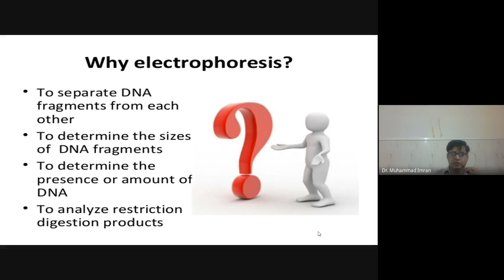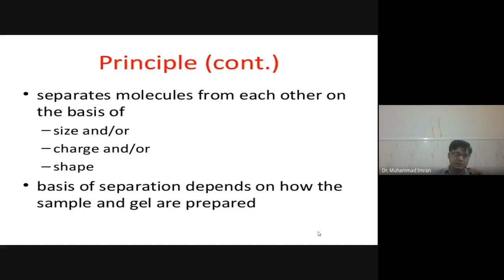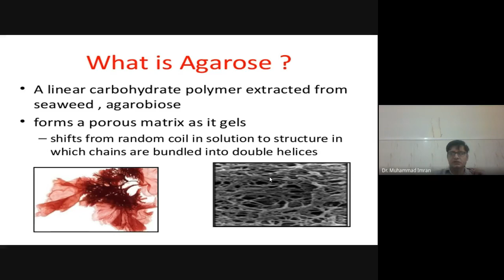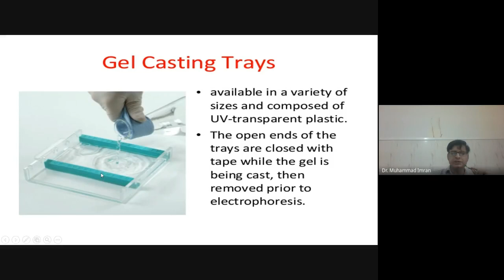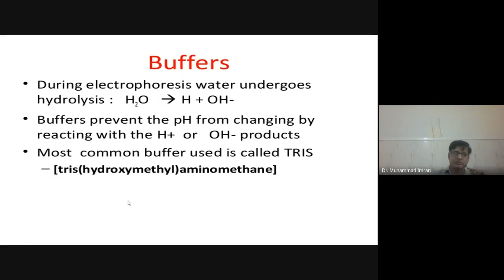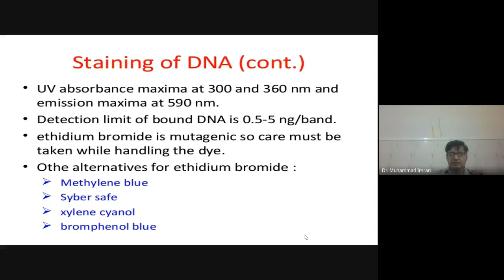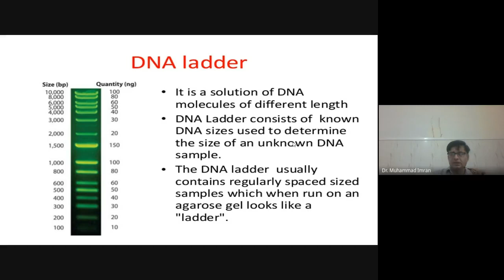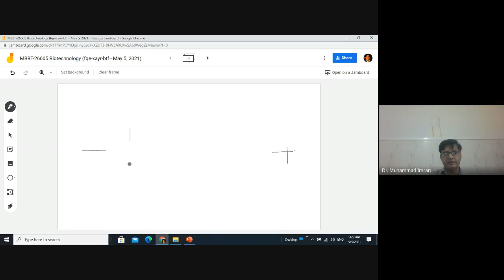Agarose Gel Electrophoresis Full Chapter Hindi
Agarose Gel Electrophoresis
Principle Nucleic acid molecules are size separated by the aid of an electric field where negatively charged molecules migrate toward anode (positive) pole. The migration flow is determined solely by the molecular weight where small weight molecules migrate faster than larger ones (Sambrook & Russel 2001). In addition to size separation, nucleic acid fractionation using agarose gel electrophoresis can be an initial step for further purification of a band of interest. Extension of the technique includes excising the desired ―band‖ from a stained gel viewed with a UV transilluminator (Sharp et al.,1973).
Equipment Required
• An electrophoresis chamber and power supply
• Gel casting trays, which are available in a variety of sizes and composed of UV transparent plastic. The open ends of the trays are closed with tape while the gel is being cast, then removed prior to electrophoresis.
• Sample combs, around which molten agarose is poured to form sample wells in the gel.
• Transilluminator (an ultraviolet lightbox), which is used to visualize ethidium bromide-stained DNA in gels. NOTE: always wear protective eyewear when observing DNA on a transilluminator to prevent damage to the eyes from UV light.
• Pipettes covering 1 to 100 ul range

Reagent Required
• Electrophoresis buffer, usually Tris-acetate-EDTA (TAE) or Tris-borate-EDTA (TBE).
 1X TAE: 4.84g of Tris base, 1.14ml of glacial acetic acid, 2ml of 0.5M EDTA  in 1 liter water solution (pH=8.0)
• DNA sizing standard/ladder
• Loading buffer, which contains something dense (e.g. glycerol) to allow the sample to "fall" into the sample wells, and one or two tracking dyes, which migrate in the gel and allow visual monitoring or how far the electrophoresis has proceeded.
• Ethidium bromide, a fluorescent dye used for staining nucleic acids. NOTE: Ethidium bromide is a known mutagen and should be handled as a hazardous chemical – wear gloves while handling.

Procedure: To pour a gel, agarose powder is mixed with electrophoresis buffer to the desired concentration, then heated in a microwave oven until completely melted. Most commonly, ethidium bromide is added to the gel (final concentration 0.5 ug/ml) at this point to facilitate visualization of DNA after electrophoresis. After cooling the solution to about 60C, it is poured into a casting tray containing a sample comb and allowed to solidify at room temperature. After the gel has solidified, the comb is removed, using care not to rip the bottom of the wells. The gel, still in its plastic tray, is inserted horizontally into the electrophoresis chamber and just covered with buffer. Samples containing DNA mixed with loading buffer are then pipetted into the sample wells, the lid and power leads are placed on the apparatus, and a current is applied. You can confirm that current is flowing by observing bubbles coming off the electrodes. DNA will migrate towards the positive electrode, which is usually colored red.
The distance DNA has migrated in the gel can be judged by visually monitoring migration of the tracking dyes. Bromophenol blue and xylene cyanol dyes migrate through agarose gels at roughly the same rate as double-stranded DNA fragments of 300 and 4000 bp, respectively. When adequate migration has occurred, DNA fragments are visualized by staining with ethidium bromide. This fluorescent dye intercalates between bases of DNA and RNA. It is often incorporated into the gel so that staining occurs during electrophoresis, but the gel can also be stained after electrophoresis by soaking in a dilute solution of ethidium bromide. To visualize DNA or RNA, the gel is placed on an ultraviolet trans-illuminator. Be aware that DNA will diffuse within the gel over time, and examination or photography should take place shortly after cessation of electrophoresis.

Migration of DNA Fragments in Agarose Fragments of linear DNA migrate through agarose gels with a mobility that is inversely proportional to the log10 of their molecular weight. In other words, if you plot the distance from the well that DNA fragments have migrated against the log10 of either their molecular weights or number of base pairs, a roughly straight line will appear. Circular forms of DNA migrate in agarose distinctly differently from linear DNAs of the same mass. Typically, uncut plasmids will appear to migrate more rapidly than the same plasmid when linearized. Additionally, most preparations of uncut plasmid contain at least two topologically-different forms of DNA, corresponding to supercoiled forms and nicked circles. The image to the right shows an ethidium-stained gel with uncut plasmid in the left lane and the same plasmid linearized at a single site in the right lane.
Loading Dye:
62.5 mM Tris-HCl, pH 6.8
25% glycerol
1% Bromophenol Blue